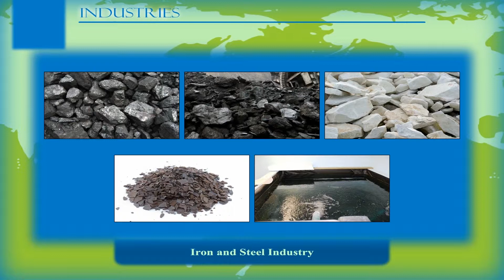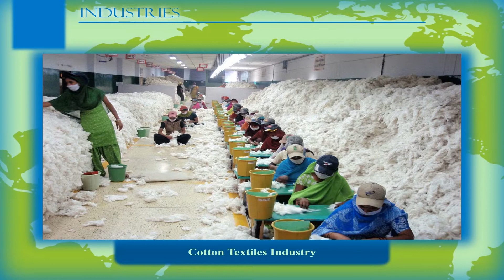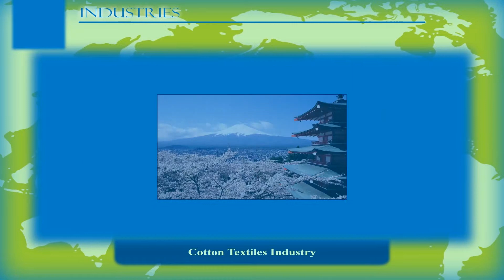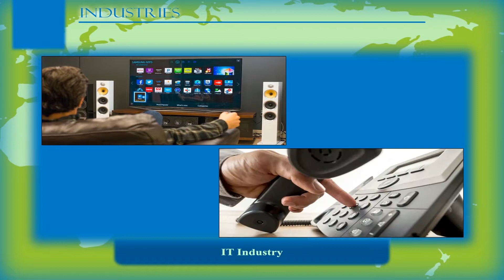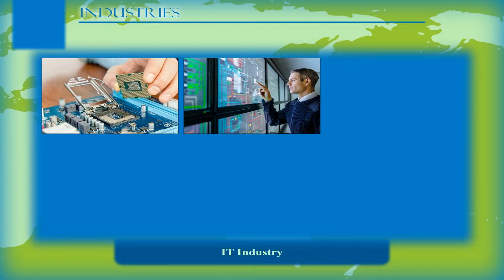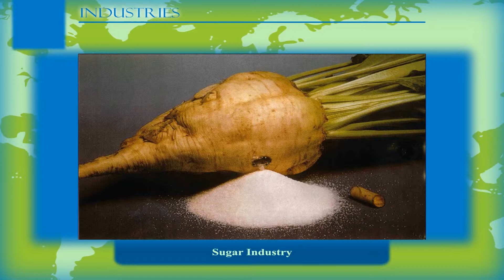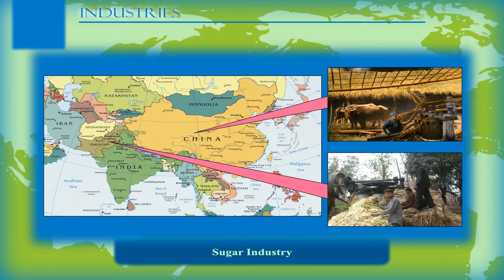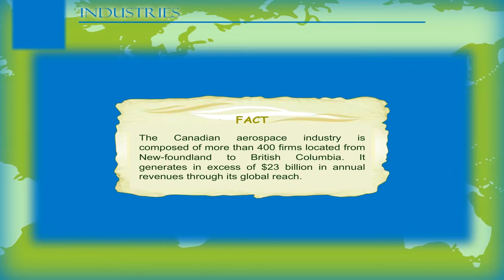Industries- Important Industries and Pollution class-7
"In this geography video from Kriti Educational Videos, we get to know about Industries. We can know about the important industries all around the world along with the countries they are established in. We can know about the iron-steel industry, sugar industry, cotton textile industry, etc.The video is communicated in English. This video is suitable for class 7.